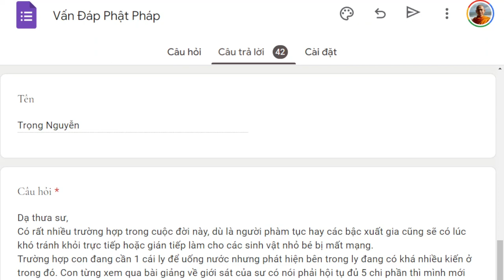1488. Vô tình sát sanh